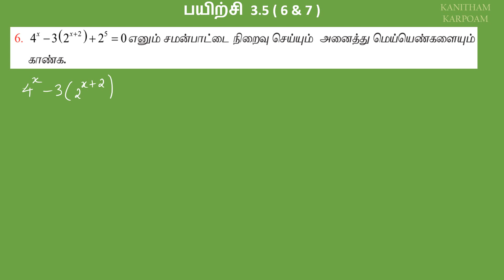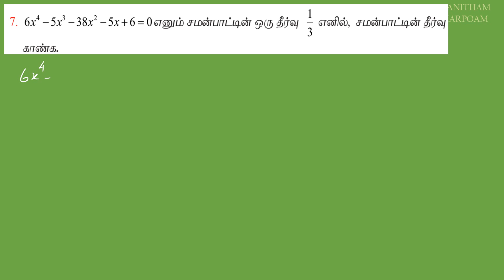12th Maths Tamil Medium Exercise 3.5 Sum 6 & 7